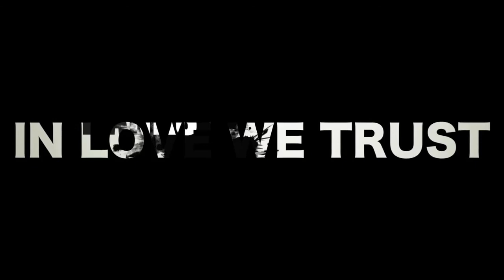KEKASIH BAYANGAN (S.A.D COVER SESSION)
Recorded @ Bedtime Studio / Stage Menua

@CakraKhan Channel